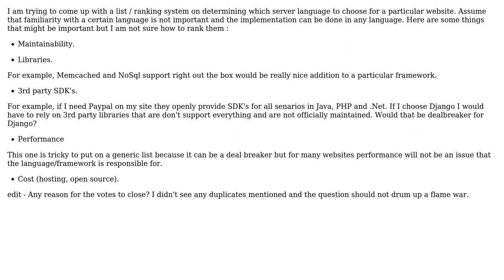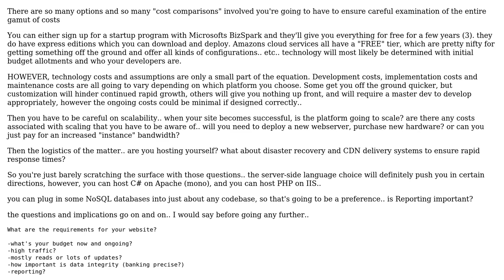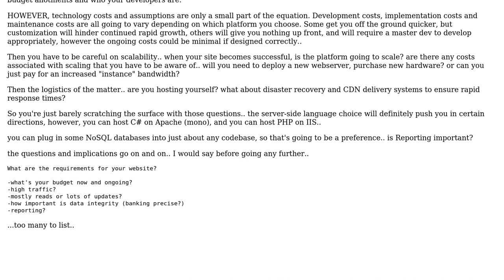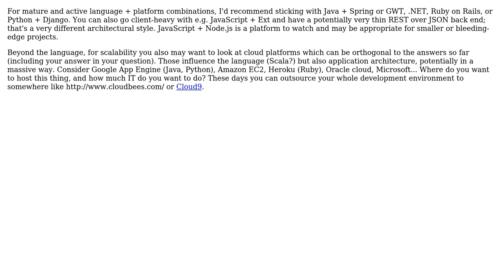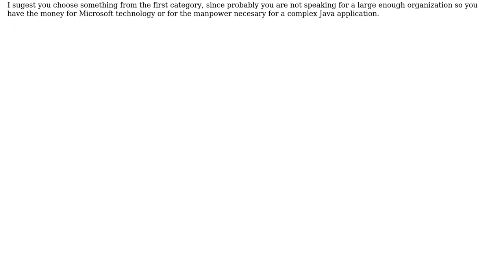Software Engineering: How to choose a server side language / framework? (4 Solutions!!)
Software Engineering: How to choose a server side language / framework?

With thanks & praise to God, and with thanks to the many people who have made this project possible! | Content (except music & images) licensed under CC BY-SA | Music | Images & others | With thanks to user Will user Random42 user pllee user hanzolo user alex and the Stack Exchange Network Trademarks are property of their respective owners. You are responsible for your own actions.